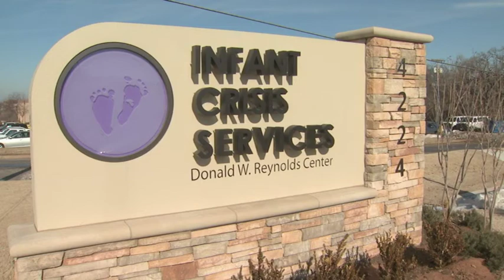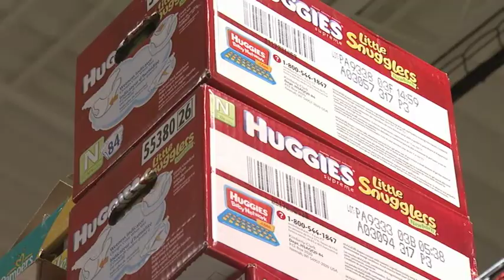Oklahoma Sees Increase in Number of Babies in Need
This story aired Jan. 13, 2010 on the Oklahoma News Report (ONR) on OETA-The Oklahoma Network. The reporter is Lori Rasmussen; photojournalist is Pius Mburu.